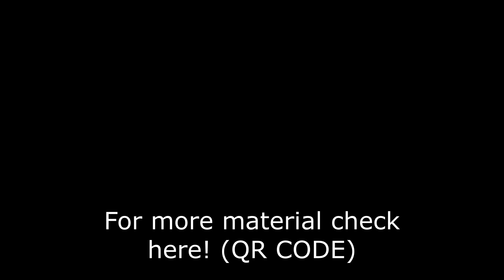[Banilla Models 바닐라모델] Juliana P